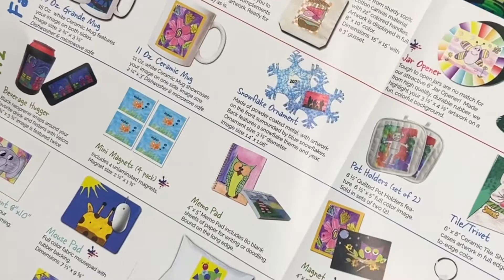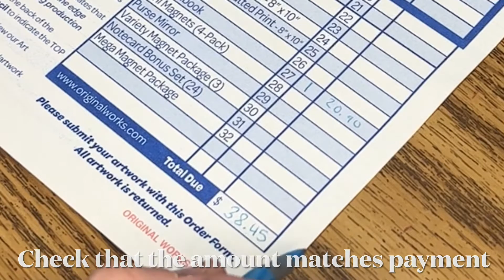Original Works Orders Due October 14th